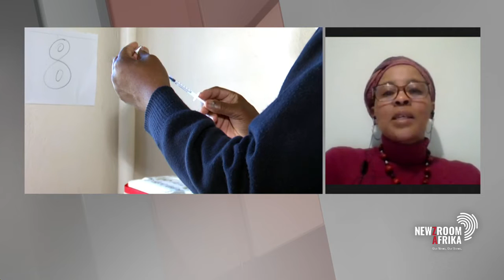The NICD in South Africa has recommended that every South African citizen receive a flu vaccination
As the 2021 flu season overlaps with winter and the current outbreak of COVID-19, the National Institute for Communicable Diseases in South Africa has recommended that every South African citizen receive a flu vaccination ahead of the influenza season. With the symptoms of Covid-19 infections so similar to those of the flu, many people find themselves wondering whether having a flu vaccine can help protect against severe Covid-19 illness.